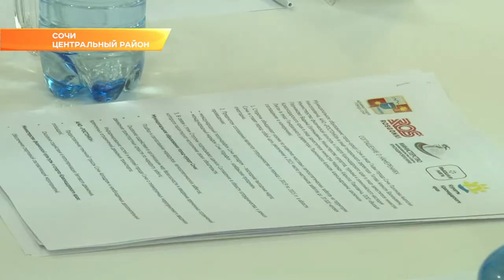В Сочи подписали соглашение о проведении забегов федерального значения. Новости Эфкате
Соглашение подписали власти курорта и организаторы ежегодных забегов. В городе «Сочи Марафон» проводится с 2014 года, сейчас поставлена цель - достичь большего количества участников.